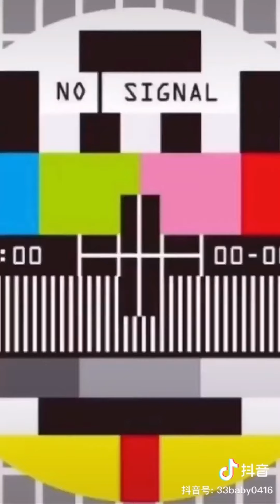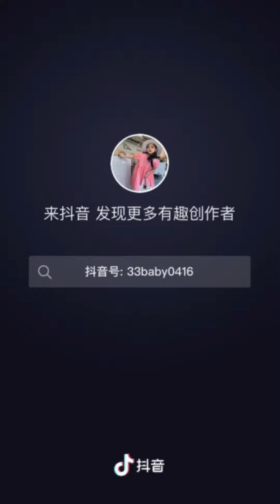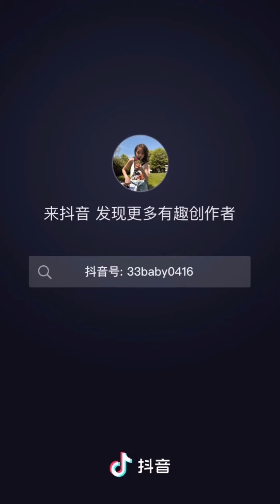[抖音] Lâm Ngọc San - Một siêu phẩm nhí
Name : Lâm Ngọc San (Lin Yushan)
• ID Douyin : 3377babyqqq